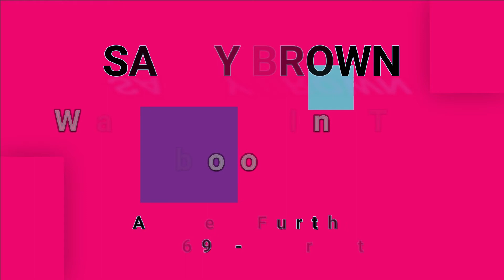SAVOY BROWN-Waiting In The Bamboo Grove (vinyl)